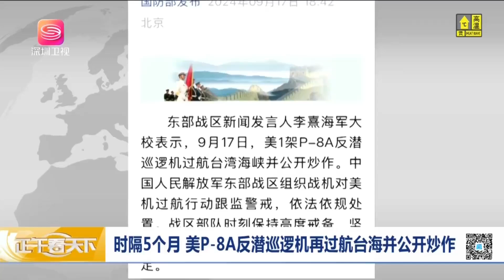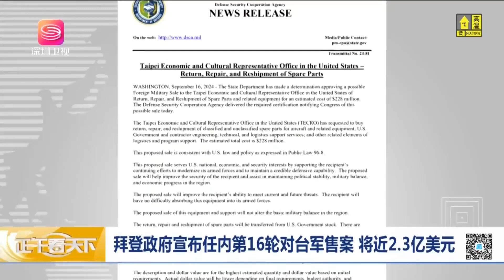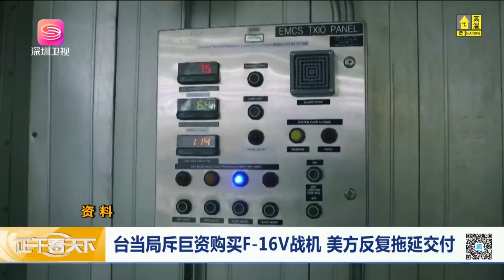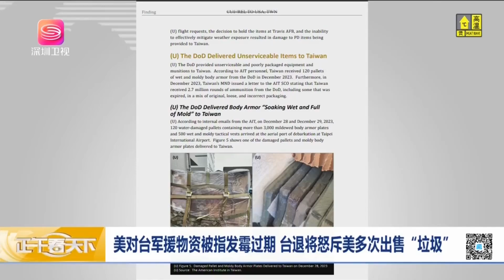美反潛巡邏機過航台灣海峽並公開炒作，解放軍跟監警戒，公佈現場視頻直接「打臉」！ 【正午看天下】